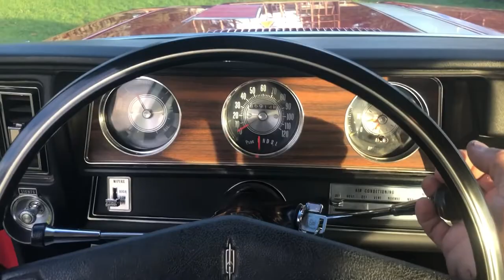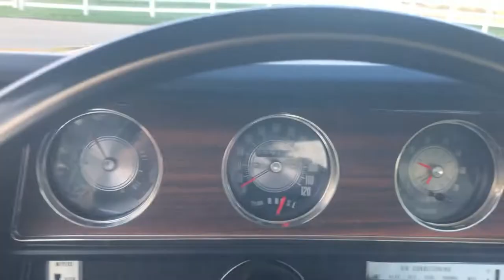71 Cutlass S Oldsmobile for Sale 10/31/2021